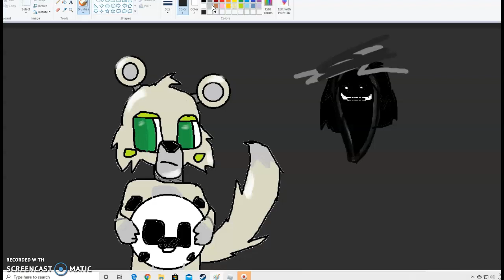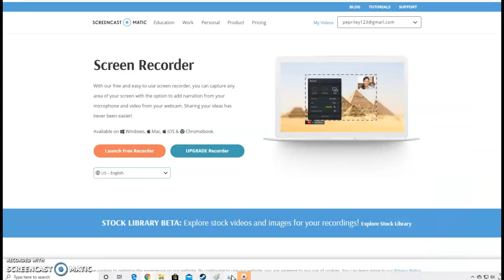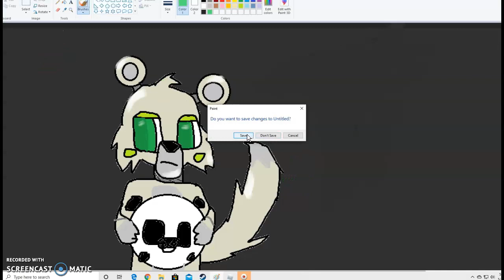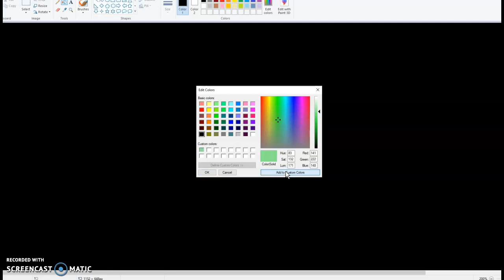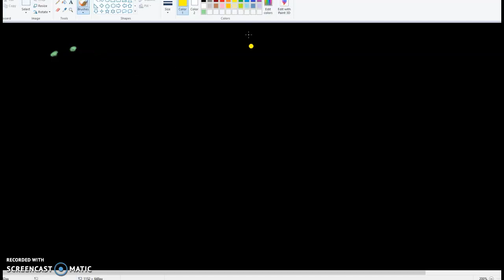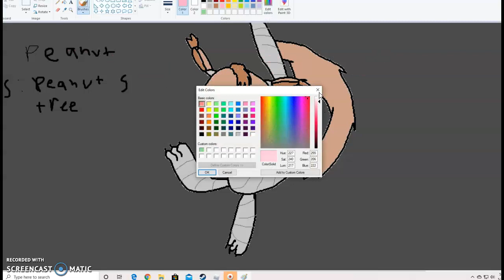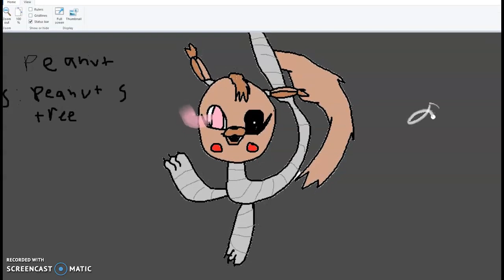All FNAF Ocs!